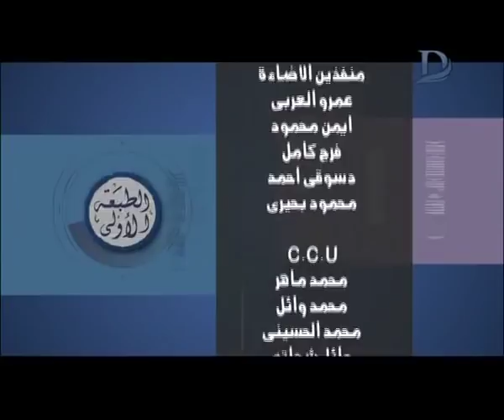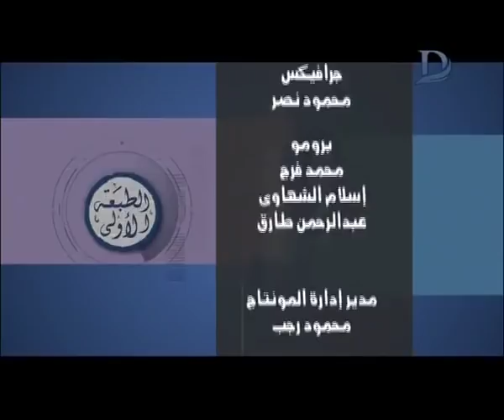برنامج الطبعة الاولى - مع احمد المسلماني حلقة 6-10-2018